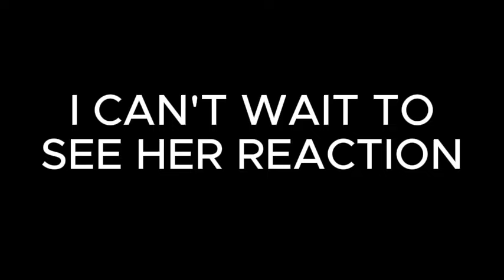Ndazoendesa Muroora wenyu ku restaurant ndamunyepera kuti tirikuenda ku meeting